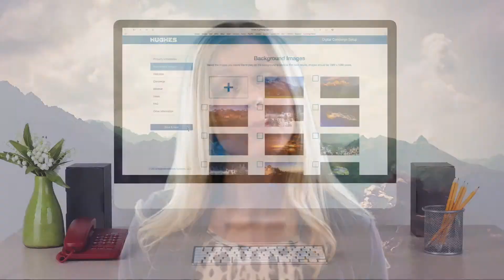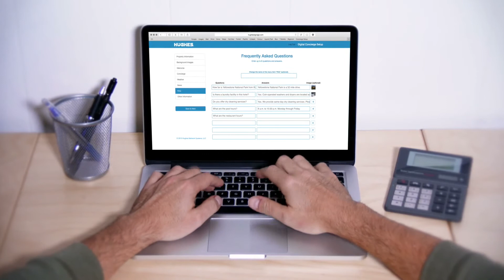Hughes Digital Concierge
The Hughes Digital Concierge Solution, gives businesses the ability to implement a powerful, customer-facing information system using interactive digital displays that integrate online mapping with dynamic content.